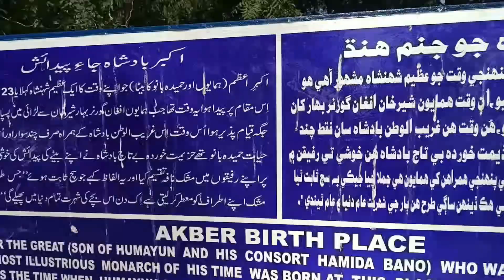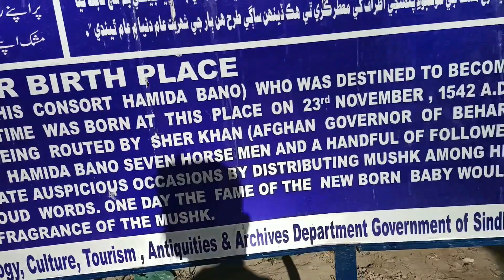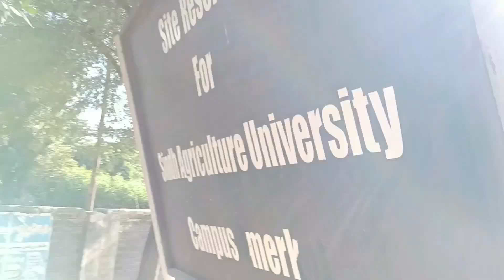राजा 👑मुग़ल जन्म स्थान 🇵🇰KING 👑 MUGHAL PIRTH PLACE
I hope you are all well here 😊❤️‍🩹

                               Hit 🎯 likes